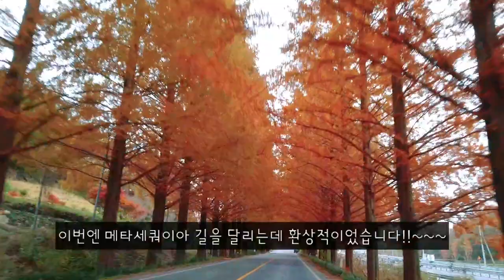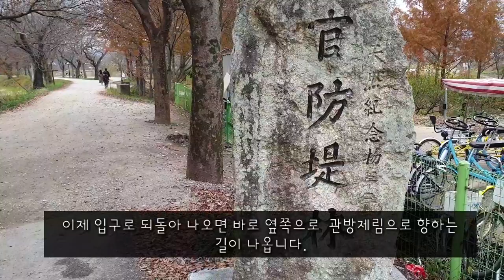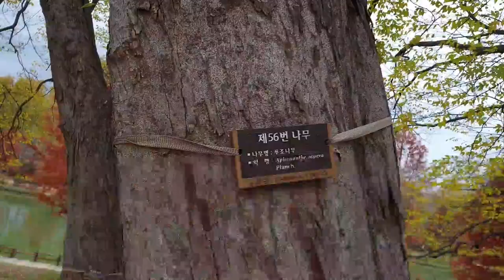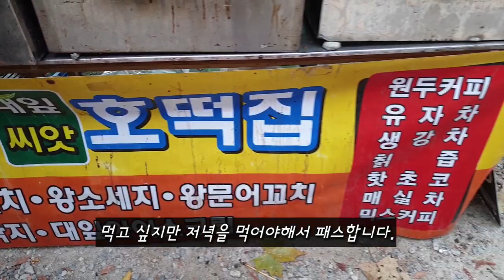담양 아름다운 여행지 - 메타세쿼이아 가로수길과 관방제림을 가을 단풍이 최고일때 걷다.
이 영상은 담양에 있는 아름다운 여행지 메타세쿼이아 가로수길과 관방제림을 가을 단풍이 최고일때 걸었습니다.  국내 아름다운 길 100선에서 최우수상을 받은 메타세쿼이아 가로수는 주황색으로 불타오르고 나무의 높이는 20층 아파트 높이 정도로 사람이 아주 작아보입니다.  관방제림은 국내 아름다운 숲에서 대상을 받을 만하게 아름다운 고목들이 즐비하고 강가 옆에서 타는 2인 자전거는 낭만을 자아내어 젊은이들의 데이트코스로 최고입니다.~~~